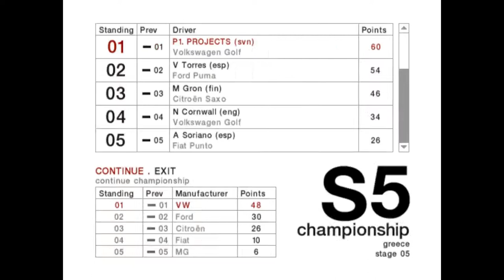Colin Mcrae Rally 04 | Championship | 2WD Advanced | Greece | Ghardhiki #73